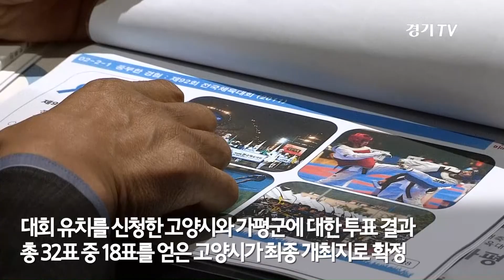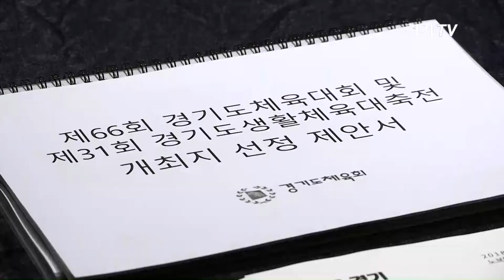고양시, 2020년 경기도 종합 체육대회 개최지로 선정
26일 오전 노보텔 앰배서더 수원에서 열린 경기도체육회 제17차 이사회에서 2020년 경기도체육대회와 생활체육대축전 유치를 신청한 고양시와 가평군에 대한 투표를 통해 고양시가 개최지로 선정됐다. 영상=권오현기자